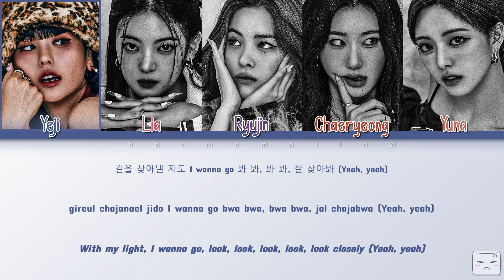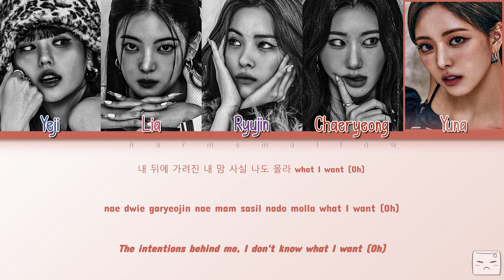ITZY (있지) - CHESHIRE Lyrics (Color Coded Han/Rom/Eng)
Song: CHESHIRE
Artist: ITZY
Album: CHESHIRE
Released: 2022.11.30